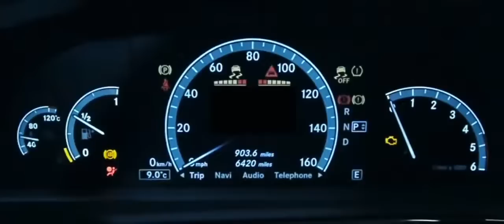Mercedes-Benz S 350 BlueTEC